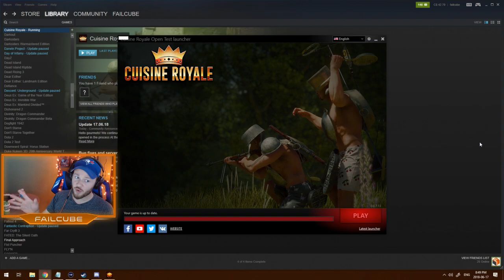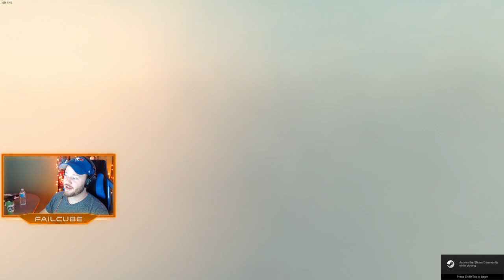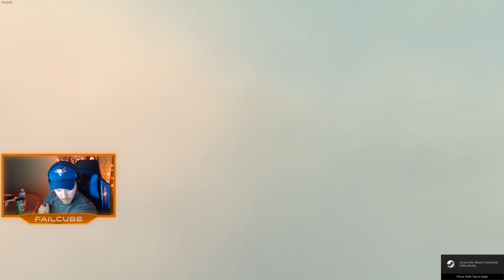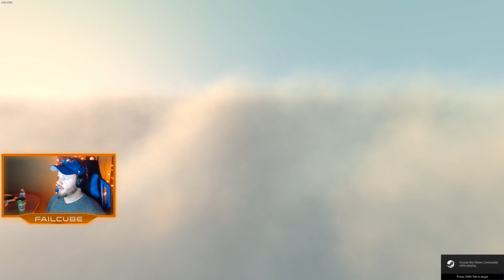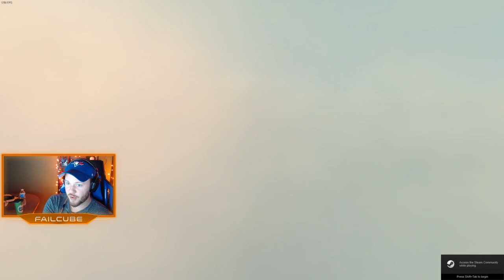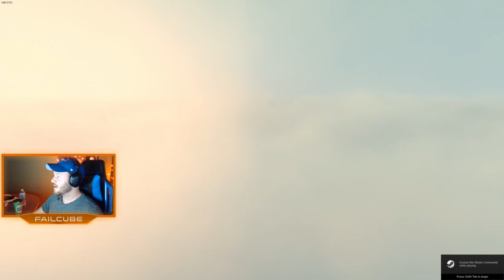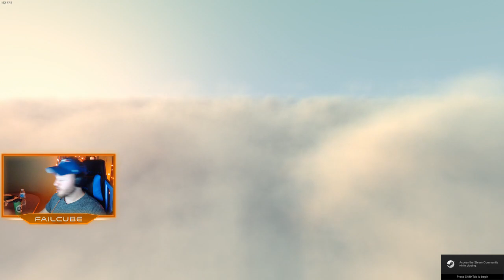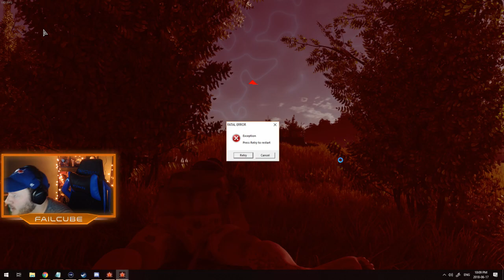Cuisine Royale Gameplay - First Look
Cuisine Royale is an April Fools parody of PUBG that became it's own game and it does some things a lot better than PlayerUnknown's Battlegrounds!